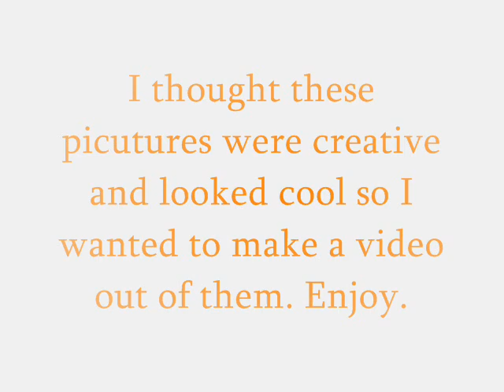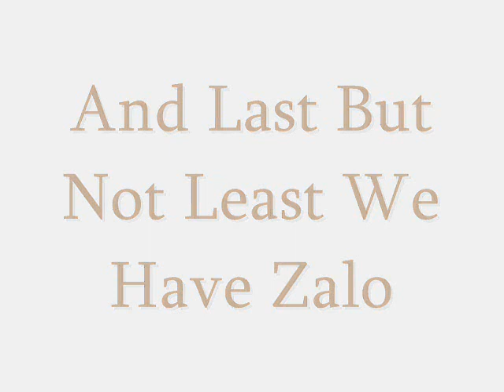iPod Zelda (OOT,TP,WW,MM,ZH)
I was bored so i made a pointless vid on iPod zelda pictures.